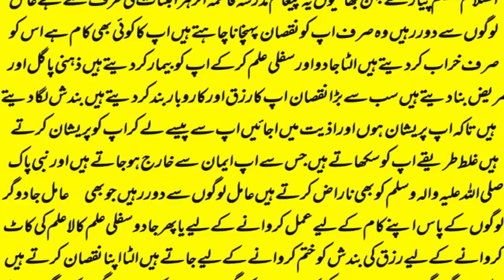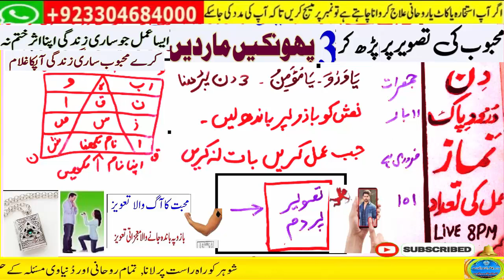love marriage ka wazifa | mohabbat ka taweez powerful | husband wife love wazifa | ya wadoodo